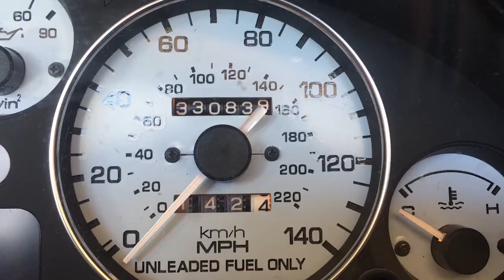How far would you drive a 30-year-old Miata?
"Hello, World" In my introductory video, get to know me a bit. Miata Travels will feature Miatas, Miata people, racers, mechanics, collectors, drifters, slammers, and connoisseurs of all kinds. Let's get to know the Miata Community!